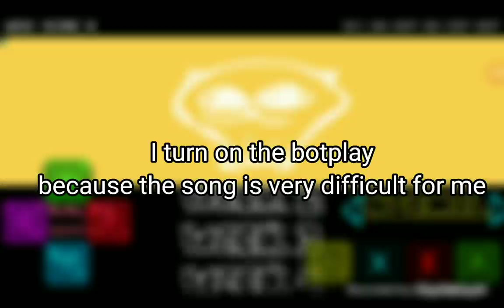Scatman | FNF Mod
Mod By @D_Dregz